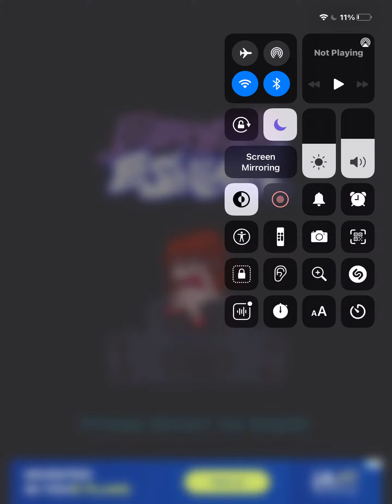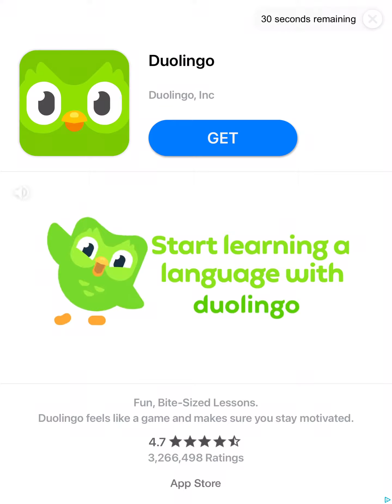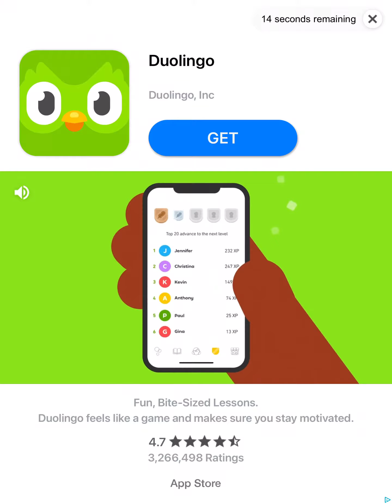My first Ever video￼￼